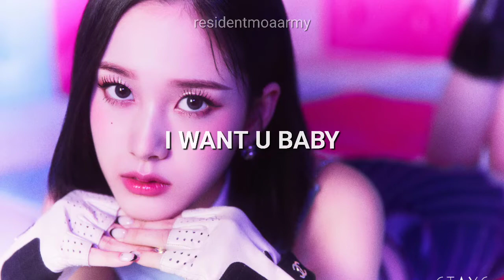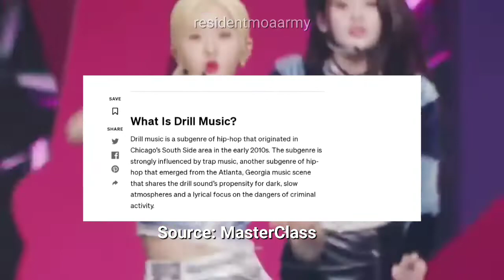Reviewing STAYC's YOUNGLUV.COM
hello, welcome or welcome back to another video :)

this is everything i could want in a mini album. stayc leaves nothing to be desired with this release!

📁 faq ~
nickname: ade
pronouns: she/her
age: 21
race: black

❤️ gentle reminder: behind the screen, i am still a human. i can make mistakes and my word is not law. i appreciate everyone who agrees with my views and relates to them. i also value those who oppose my views and give me the space to reconsider my thoughts, when need be.

 for better video quality you can change the quality to 720p or 1080p